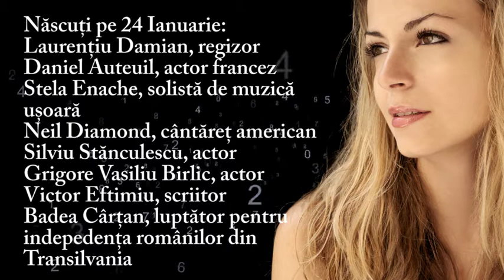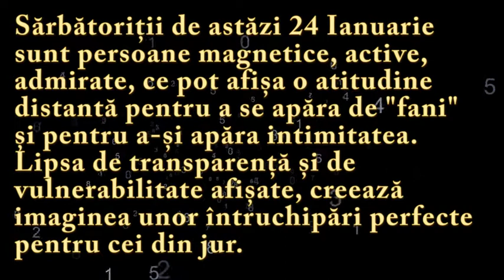Numeroscopul pentru 24 Ianuarie